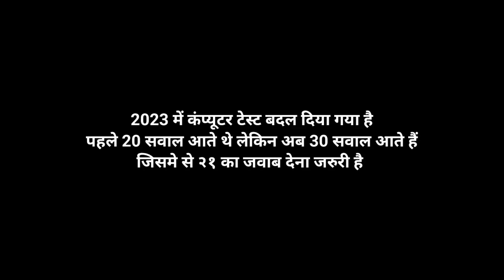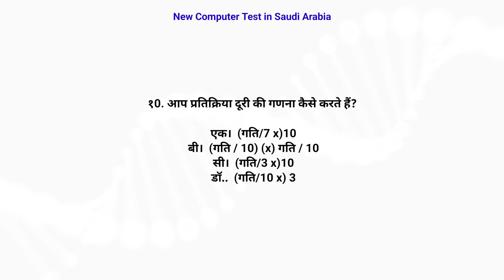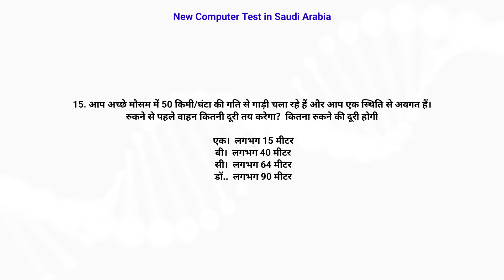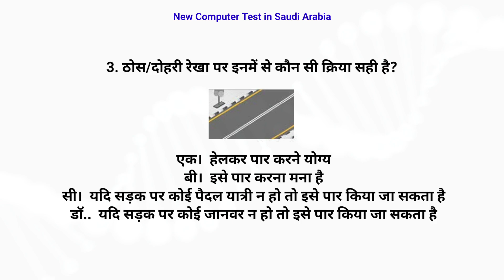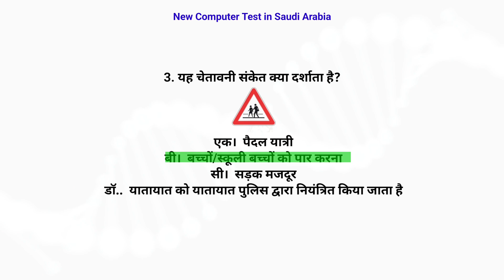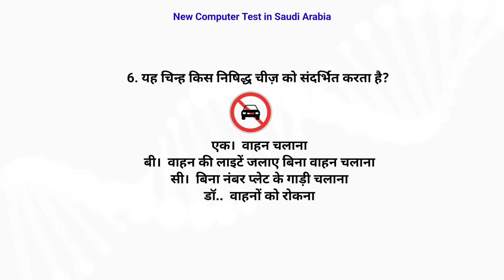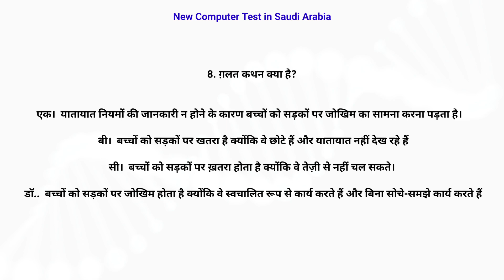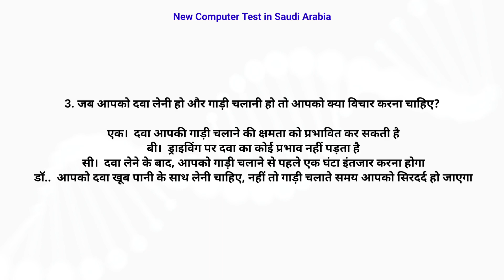सऊदी अरबिया driving लाईसेंस टेस्ट in हिंदी | New 2023 हिंदी कंप्यूटर टेस्ट